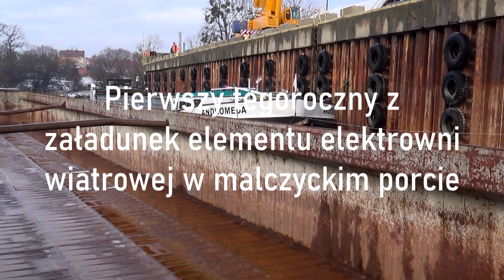Port Malczyce 2021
Pierwszy w 2021 roku załadunek w malczyckim porcie. Barka motorowa Andromeda armatora Żegluga na Odrze załadowała jeden z elementóe elektrowni wiatrowej docelowo do Świnoujścia